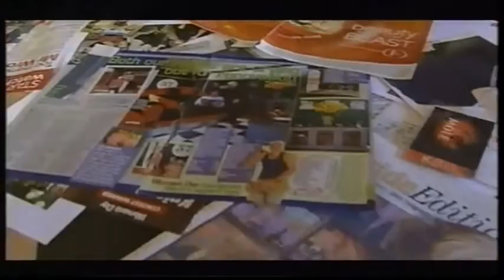Kris Stanley TV Addict 2003